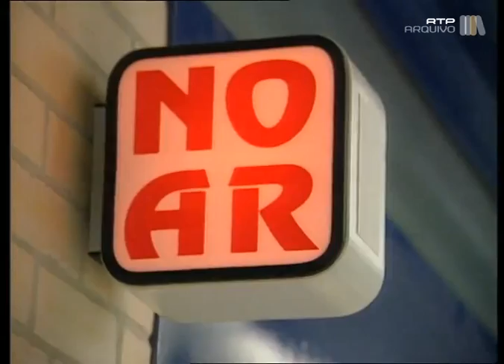Bastidores da Emissão Inaugural da SIC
Reportagem nas instalações da SIC, sobre o ambiente vivido nos bastidores da primeira televisão privada em Portugal, no dia da sua primeira emissão.